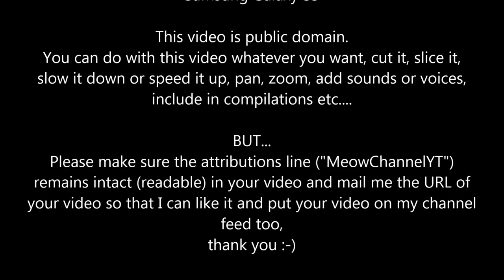Funny Cats Kittens MeowChannelYT 20130430170456 Barbie Choc YT